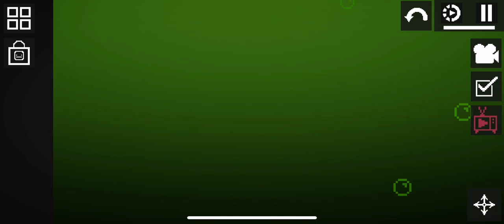Destroy people in melon playground